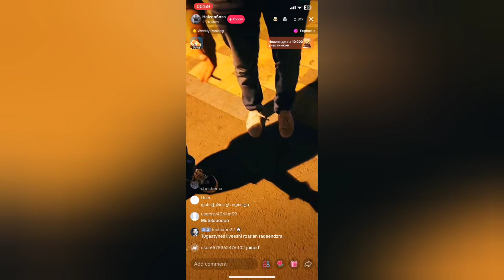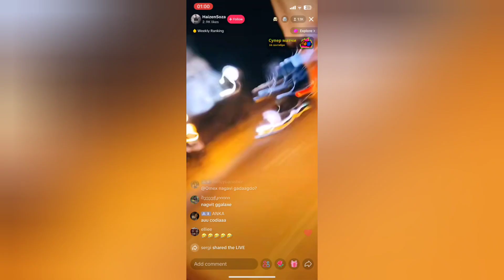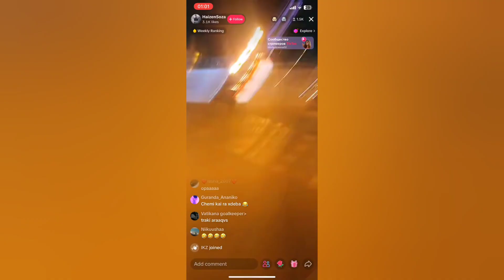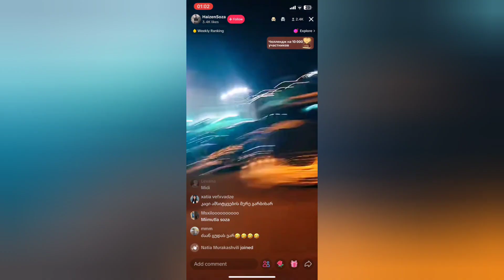ტიკტოკერი ჰეიზენ სოზა თბილისის ქუჩებს ანაგვიანებს